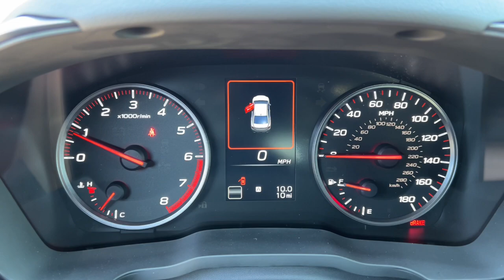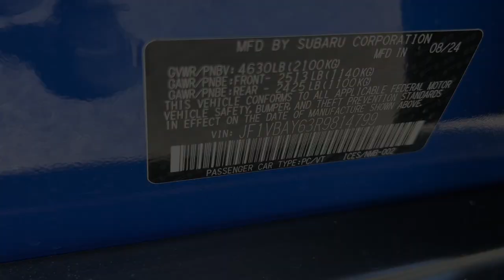2024 Subaru WRX TR NV Northern Nevada, Reno, Lake Tahoe, Carson City, Roseville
New 2024 Subaru WRX TR available at Lithia Subaru of Reno located in 2270 Kietzke Lane, Reno, NV, 89502. Servicing the Northern Nevada, Reno, Lake Tahoe, Carson City, Roseville area.

Take a moment to check out the  2024  Subaru WRX. Take the road less traveled and love every mile in this intrepid WRX. Engaging, high-performance excitement pairs with a refined ride and modern practicality in this impressively versatile automobile. Don't miss the chance to get behind the wheel of this exhilarating WRX. Our team will give you an outstanding test drive experience. Stop in today!